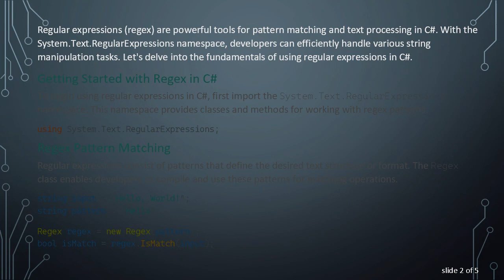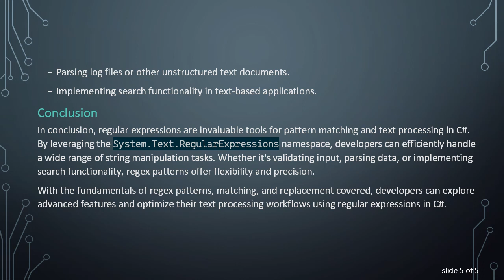Regular Expressions in C#: Pattern Matching and Text Processing with System.Text.RegularExpressions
Summary: Learn how to use regular expressions in C# with the System.Text.RegularExpressions namespace for efficient pattern matching and text processing tasks. Explore the fundamentals of regex patterns, matching, replacement, and common use cases in C# programming.

Regular expressions (regex) are powerful tools for pattern matching and text processing in C. With the System.Text.RegularExpressions namespace, developers can efficiently handle various string manipulation tasks. Let's delve into the fundamentals of using regular expressions in C.

Getting Started with Regex in C

To begin using regular expressions in C, first import the System.Text.RegularExpressions namespace. This namespace provides classes and methods for working with regex patterns.

Regex Pattern Matching

Regular expressions consist of patterns that define the desired text structure or format. The Regex class enables developers to compile and use these patterns for matching operations.

Pattern Matching Options

C regex supports various options for pattern matching, including case-insensitive matching, single-line mode, and multi-line mode.

Text Replacement with Regex

In addition to pattern matching, regular expressions facilitate text replacement tasks. The Regex.Replace method allows developers to substitute matched patterns with specified replacement strings.

Common Use Cases

Regular expressions find applications in various scenarios, such as data validation, text parsing, and search operations. Some common use cases include:

Validating email addresses or other input formats.

Extracting specific information from structured text data.

Parsing log files or other unstructured text documents.

Implementing search functionality in text-based applications.

Conclusion

In conclusion, regular expressions are invaluable tools for pattern matching and text processing in C. By leveraging the System.Text.RegularExpressions namespace, developers can efficiently handle a wide range of string manipulation tasks. Whether it's validating input, parsing data, or implementing search functionality, regex patterns offer flexibility and precision.

With the fundamentals of regex patterns, matching, and replacement covered, developers can explore advanced features and optimize their text processing workflows using regular expressions in C.